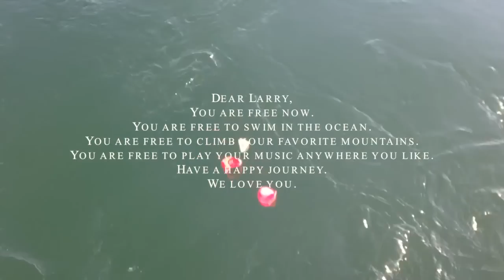RIP Uncle Larry (Vlog #2)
Follow me @LoveFerba!

Sometimes life can be so unfair. Cancer, you are one ugly, deadly disease. My heart goes out to everyone who is currently going through any type of pain or suffering. It's often hard to understand the difficulties others are going through until it hits home, but I hope we can all do our part and educate ourselves and each other regarding various types of cancers and diseases anyone can be diagnosed with. I have promised myself to raise awareness for the Canadian Cancer Society for the upcoming months. What are you going to do?

Rest in peace Uncle Larry, I will forever remember the first flute you got me, how you told me to quit one of my unrighteous jobs, and your love for sharing your passion of playing the Chinese flute for everyone. You were such a kind and loving uncle and I feel at peace knowing that you no longer have to suffer. I will be thinking of you as I do my best to raise money and awareness for the Canadian Cancer Society this year.
The last few months have been a struggle and challenge for me in so many aspects of my life. Losing a family member is one of the toughest things. I think of him and his amazing Chinese flute skills when I hear Chinese music; I think of his love for orchestra when I have MCVP practices at his old orchestra studio; I think of him when we have family dinners; I think of him when I remind myself why I wanted to join the pageant and what I want to do and raise awareness for in the future. Life is often unfair and cancer is becoming a deadlier disease that hits home for many people.

Before releasing uncle Larry's custom biodegradable urn along with fresh rose petals, I provided Auntie Nancy with the last words she wrote for Uncle Larry's funeral service.

"Dear Larry,
You are free now.
You are free to swim in the ocean.
You are free to climb your favorite mountains.
You are free to play your music anywhere you like.
Have a happy journey.

Life is short. Live the life you love and love the life you live. Do everything with love.

Rest in peace Uncle Larry. We miss you and love you dearly.

Love,
Ferba

*My upcoming vlogs will be featuring all the footage I've accumulated throughout my Miss Chinese Vancouver Pageant experience, but was not allowed to share and upload at the time. I hope to edit those vlogs asap, so I can be up to date and start posting present-time blogs. I am also in the process of replacing my computer, so there will be a slight delay in uploading. Thank you for your patience and support!